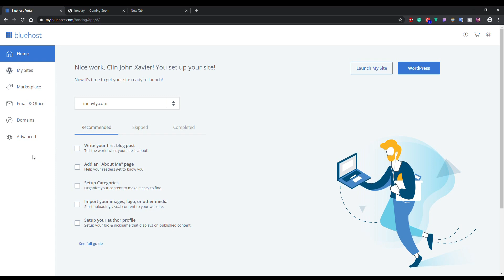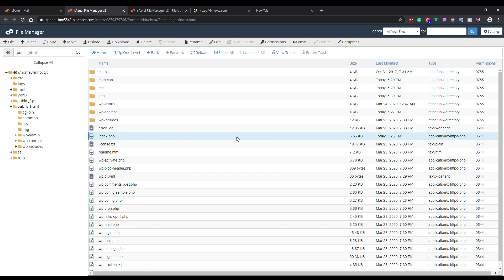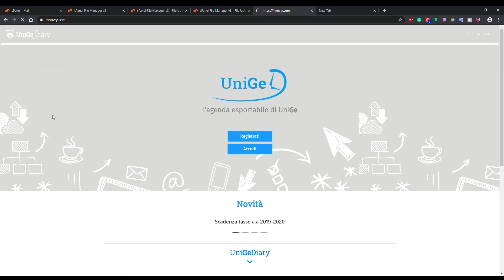UPLOAD CODE TO YOUR WEBSITE - BLUEHOST HOSTING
Here you can see how you can easily upload your code to your Bluehost server. You can ask me if you have any doubts about Bluehost. I if you're searching for a Hosting Server then BLUEHOST is the best one. It also has low-cost premium plans than competitors.